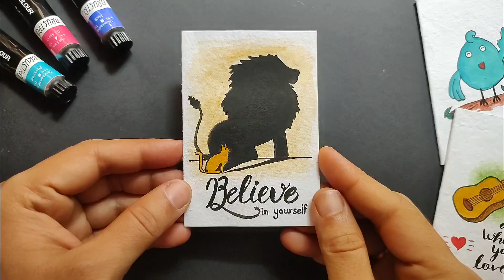Believe in Yourself| Simple Greeting Cards ideas| Inspirational Greeting Card| ग्रिटिंग कार्ड आइडिया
Hello Friends,
In this video we will make an inspirational mini greeting card.

For this all you need are,
1) Greeting Card Paper
2) Watercolor or Gouache
3) Paint brush

I am sure you will enjoy this DIY project.
Your comments help us to make better videos next time.

Credits
Video editor software: InShot